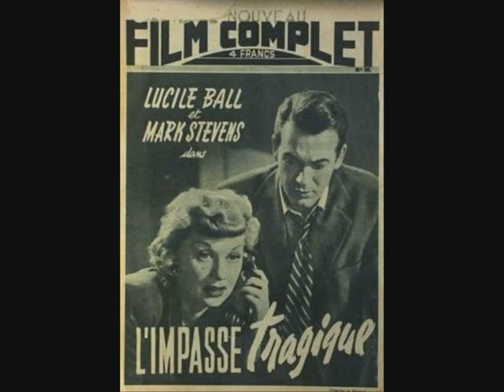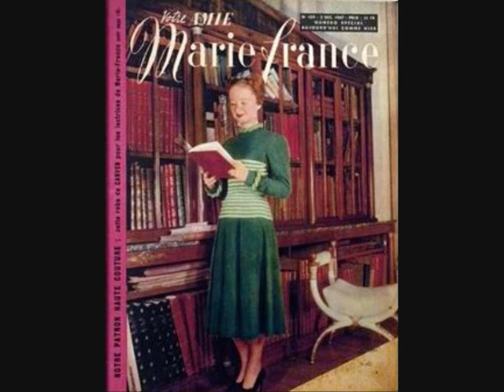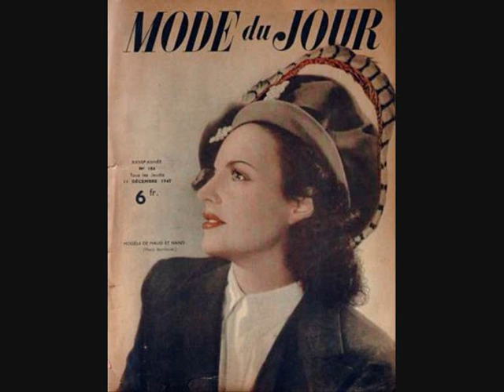Jacqueline François - Pour moi toute seule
Pour moi toute seule (Only for me), Jacqueline François avec Guy Luypaerts et ses choristes, disque Polydor, vers 1947/1948.